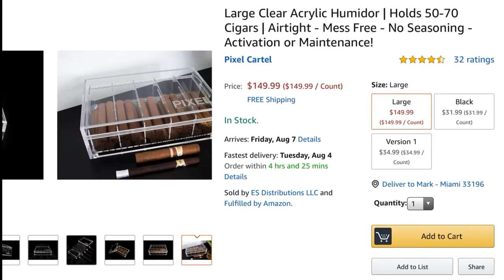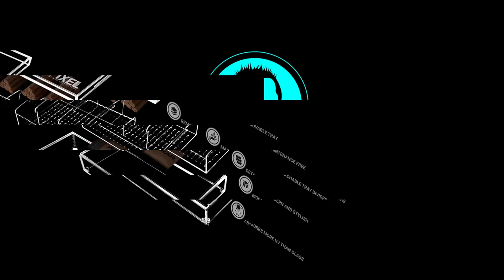3D visual effect into floating product photography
Credits:
Project: Animated still photo. Amazon infographic image
Advertiser: ESDistributions
Brand collaboration: RAW
Product: Clear Acrylic Humidor
Medium: Amazon
Software: Adobe Photoshop, Adobe Lightroom, Adobe Illustrator
Animator: Mark Zuniga
Graphic Designer: Mark Zuniga
Photographer: Mark Zuniga
Amazon listing